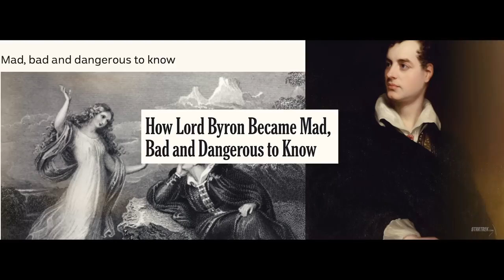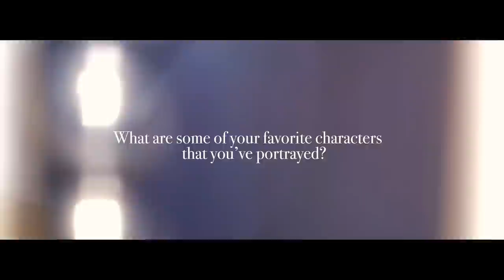First Contact: John de Lancie AKA Q | Star Trek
John de Lancie sits down with StarTrek.com and recalls his earliest memories from set and shares his inspiration behind the omnipotent being, Q.